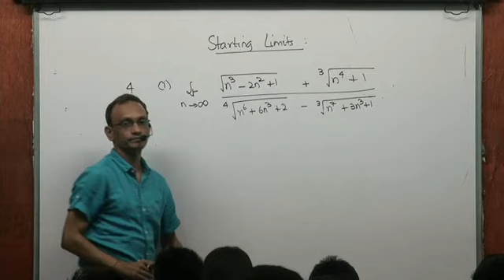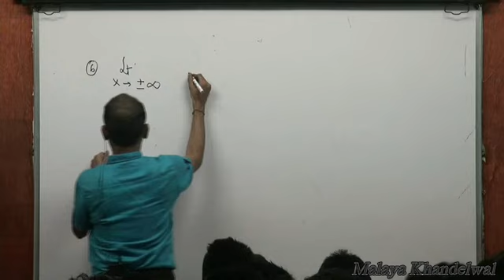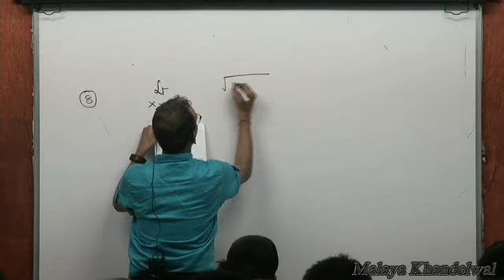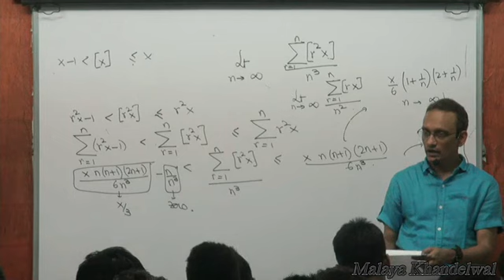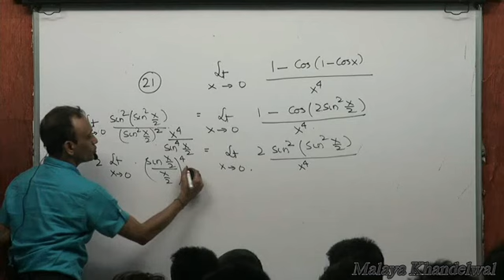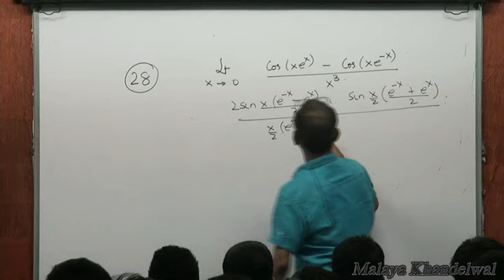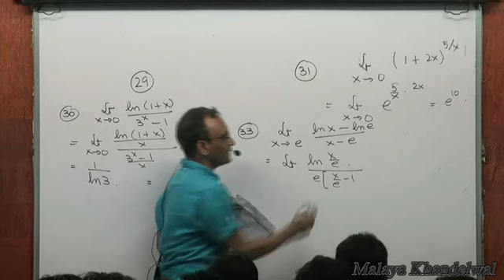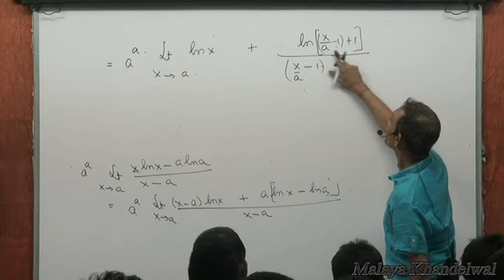Basic Problem Solving on Limits